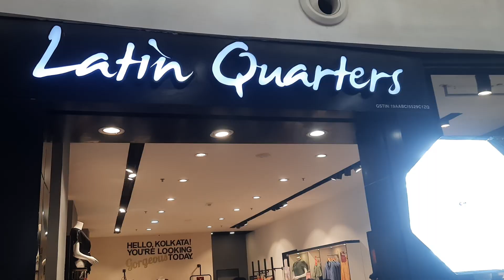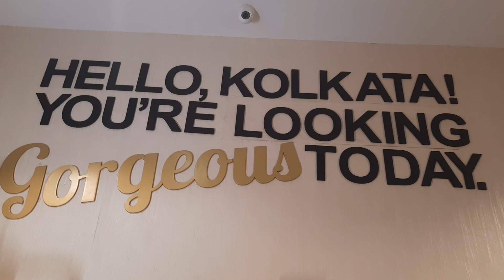সাউথ সিটি মল এ ল্যাটিন কোয়ার্টারস এর শোরুমে নতুন ও ফ্যাশনেবল পোশাকের উদ্বোধনে অভিনেত্রী মোনামী ঘোষ।